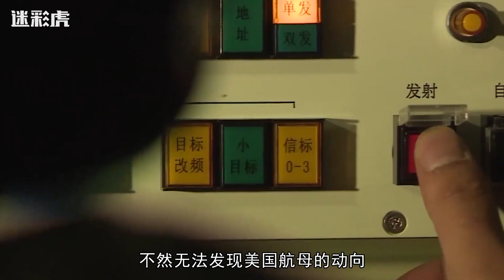美媒：解放军正在苦练航母必杀技，在港口就能把美航母舰队全歼